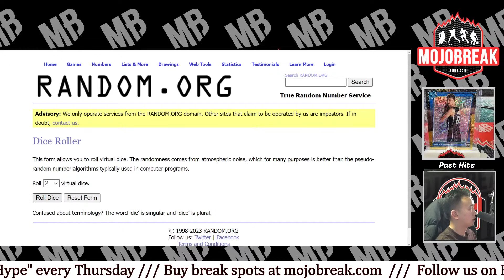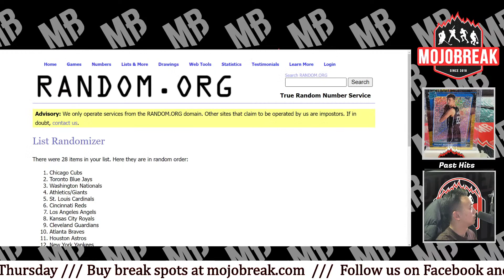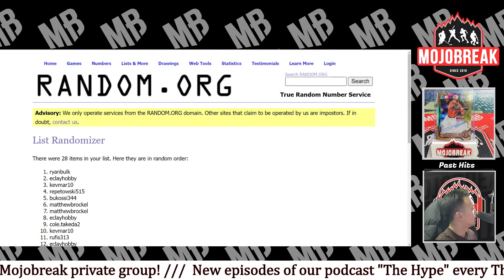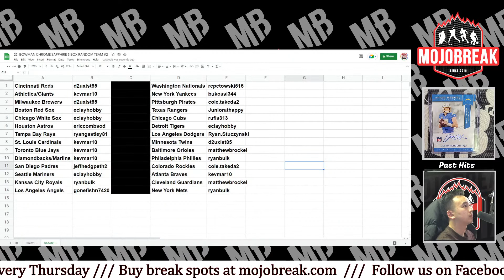Draw Results: 22′ BOWMAN CHROME SAPPHIRE 3 BOX RANDOM TEAM #2